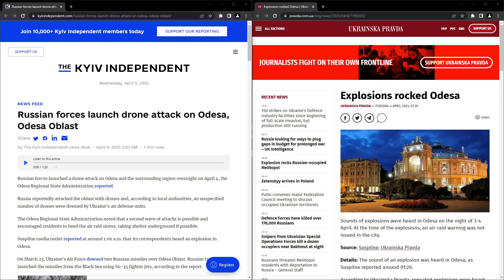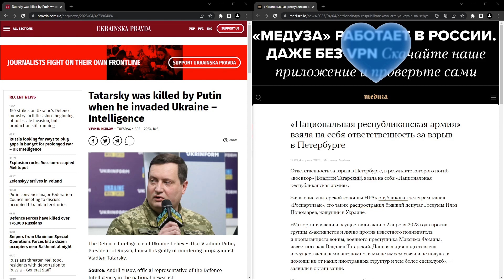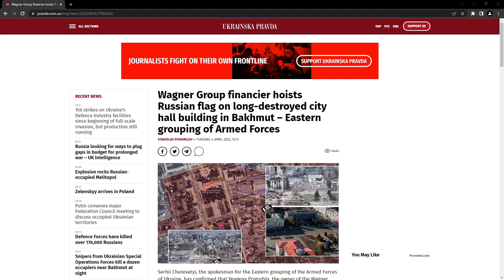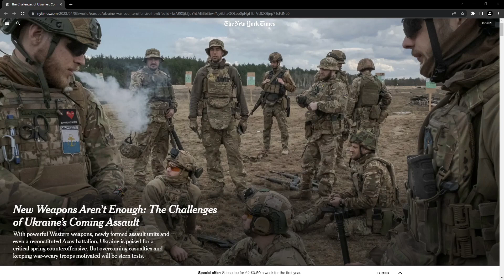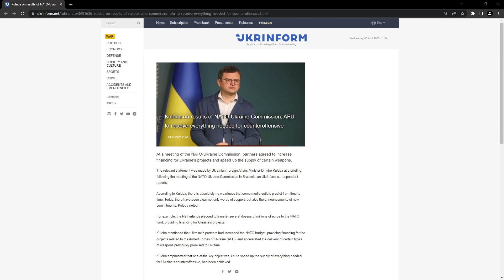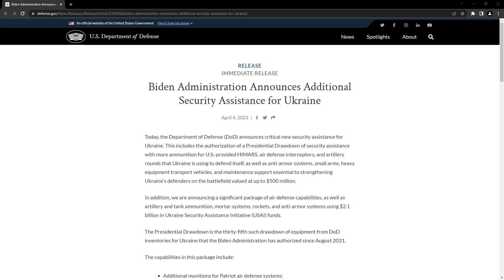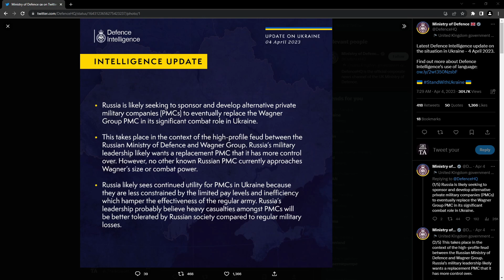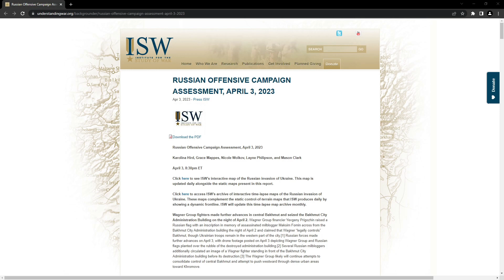The Account - Operational Intel Summary for the War in Ukraine - Day 405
00:00 Intro
00:34 Odesa
01:08 Vladlen Tatarsky
02:04 Kramatorsk
02:26 Bakhmut
03:02 Article 1
03:37 Article 2
04:09 Article 3
04:42 Daily News - Ukraine
05:18 Daily News - Occupied Territories
05:38 Daily News - Russia and Belarus
06:23 Daily News - International Developments
07:04 UK MoD Update
07:26 ISW Assessment
08:38 Outro

Vladlen Tatarsky:
in Russian

Belarus nuclear capabilities:
in Ukrainian